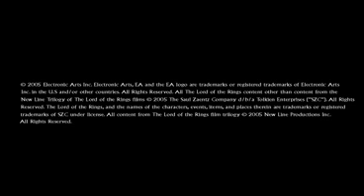Vídeos PC - The Lord of the Rings:Battle for Middle-Earth II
Vídeo de The Lord of the Rings:Battle for Middle-Earth II